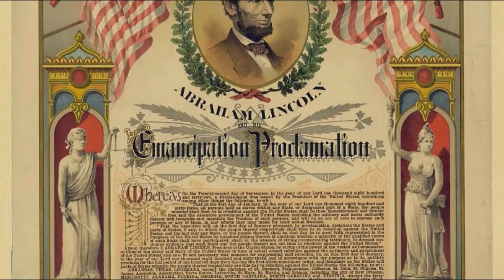4 Emancipation & Stonewall Jackson (7th Grade)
As we continue our study of the civil war, we will discuss Lincoln's emancipation of the slaves in the south, and the life of General "Stonewall" Jackson.